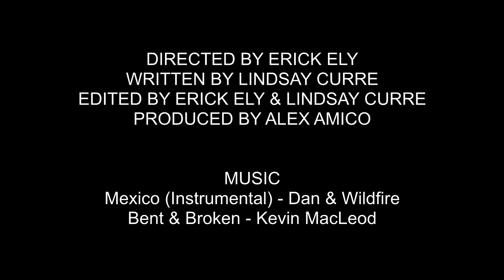Off-Campus Housing Security, Syracuse University Area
SECURE YOUR RESIDENCE WHEN YOU LEAVE FOR BREAKS. Close and lock doors and windows, ensure that outdoor lighting works, and buy timers that automatically turn on lamps indoors at specified times.

If a neighbor is staying in town while you're gone, ask him or her to keep an eye on your place - and to report anything suspicious, or even slightly out of place.

TAKE ALL VALUABLES WITH YOU! Don't leave electronics or other pricey items in view of the windows, and make sure you close the curtains!

Video Producer: Alex Amico, Director: Erick Ely, Writer: Lindsay Curre, Editors: Erick Ely & Lindsay Curre